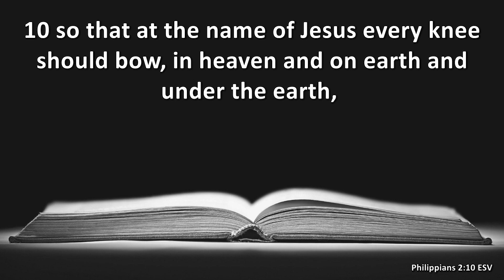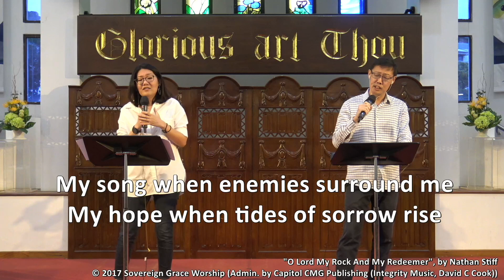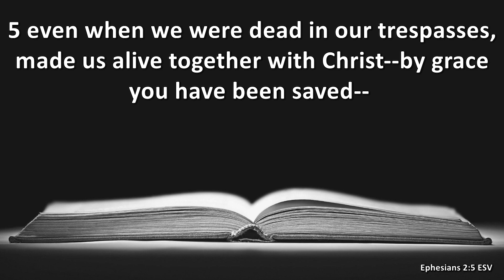Worship-in-Song - 5/6 Dec 2020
Worship Songs:
- Hallelujah to the Lamb
- Oh Lord my Rock and my Redeemer

Worship Team:
Lim Sheng Chin, Clarine Tan, Bertram Ng, Lytessia Soh, Gracia Pang, Zeke Gao, David Wong, Anton Teng, Lim Mun Ching, Bryan Loh, Clement Ang.